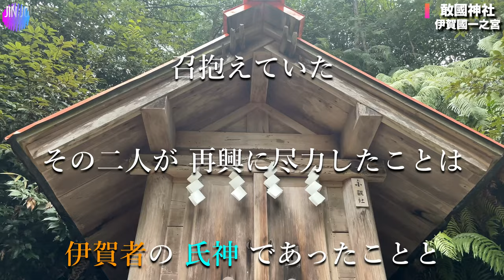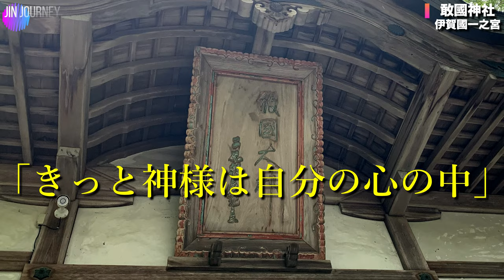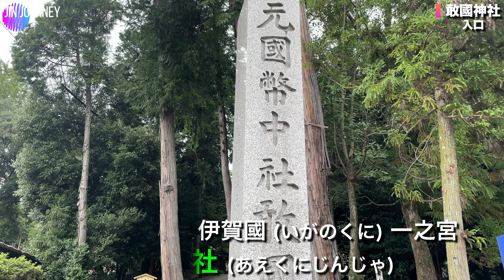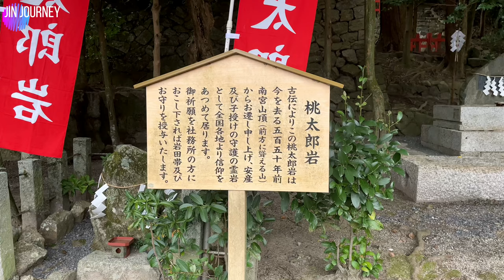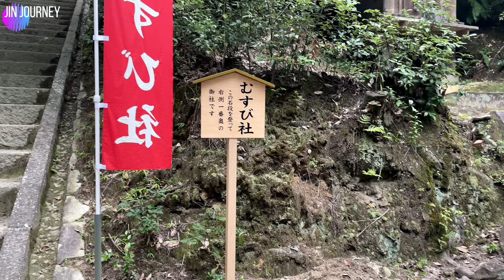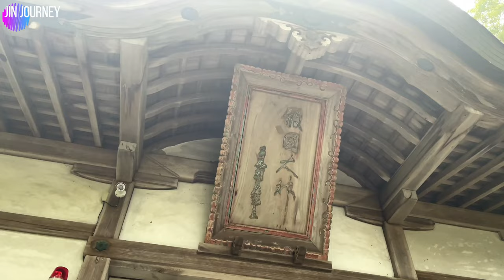【伊賀パワースポット！アベ姓総祖神！】伊賀國一之宮 創建1300年以上敢國神社(あえくに)！アベ姓の方は人生一度は訪れて欲しい！伊賀忍者の里！服部半蔵を世に送り出した服部家の氏神！松尾芭蕉ゆかりの神社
「きっと神様は自分の心の中」

　ゆったりたっぷりのんびり古事記を知ると、旅がより豊かに楽しくなることでしょう！Jinジャーニーはそんな旅をしたい方に視聴して頂きたいチャンネルです。
もちろん
「神社って？」「初詣は行くけど？」「神様とかよくわからん！」「なんか、最近興味ある！」「お寺との違いがわからん！」「伊勢神宮には行ってみたい！」などなど、
そんな方々に是非覗いてみてほしいコンテンツ、チャンネルとなっております。
ですが、日本人として最低限の知識を有して欲しいとの思いで制作していますので、反面、教養じみた側面もあります。教育番組的な。ただし本心はゆったり楽しんで、様々な想い、考えを持つ、もっと数多くの皆様に気軽に、カジュアルにお散歩感覚で神社を巡ってもらえるのが一番の願いであります。

　今回は、三重県伊賀市一之宮に鎮座する 伊賀國一之宮 敢國神社(あえくにじんじゃ)！
 創建年代は658年ですが、近くに大岩古墳があり、古墳時代からの祭祀が確認出来るほどの、いにしえの時代からの祭ごとを行ってきた歴史ぶかすぎる神社です。正式には、創建1300年以上に及ぶ歴史深き神社です。

主祭神は、 大彦命(おおひこのみこと)
配祀神は、少彦名命(すくなひこなのみこと)  金山比咩命(かなやまひめのみこと)

伊賀忍者で有名な、伊賀衆の氏神であり、後に服部半蔵を世に輩出した、服部家の氏神であります。
また、全国のアベ姓の総祖神でもあります。
松尾芭蕉も伊賀國出身であり、大変崇敬していた神社であります。

　ということで、伊賀忍者の里 服部家の崇拝神社 敢國神社のパワーとエネルギー、悠久の歴史を動画を通じて感じて頂きたいです。
　本業をしながらの神社旅ですが、全国制覇を目指して邁進中なので、応援よろしくお願いいたします！